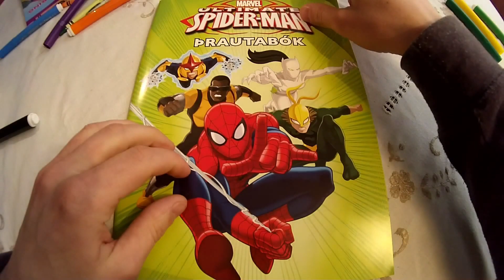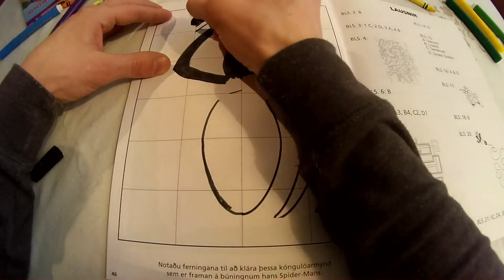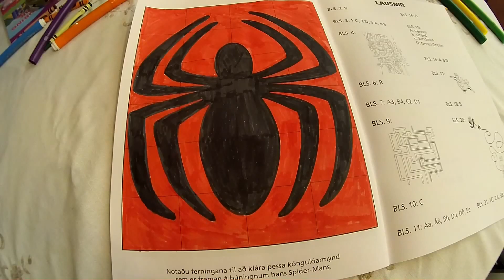Spiderman - Drawing the Spiderman Logo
Have FUN watching Colour My Book colouring and drawing ;)
Colour Book - Spiderman
Many other Colour book videos on the channel.
Check out
Colour Book - Hello Kitty (ハローキティ)
Colour Book - Dora the Explorer
Colour Book - Planes
Colour Book - Cars